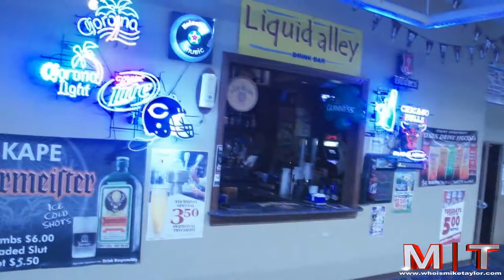Eskape Entertainment Center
350 McHenry Road
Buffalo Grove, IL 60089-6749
Open Mon-Thu,Sun 10am-1am; Fri-Sat 10am-2am

-Shot and produced by Steve Zilberman